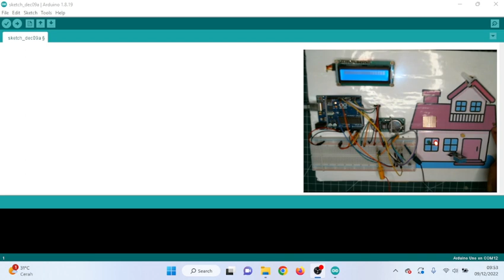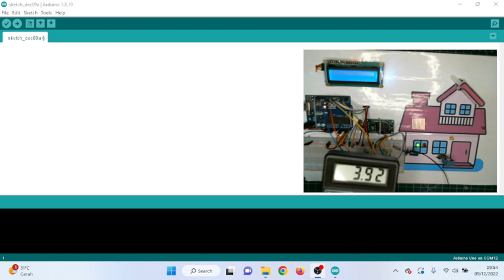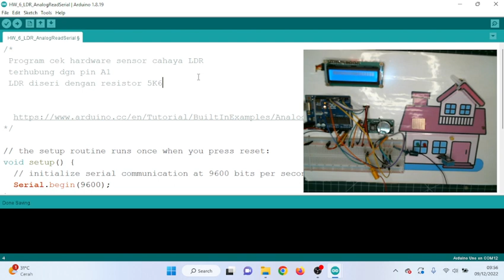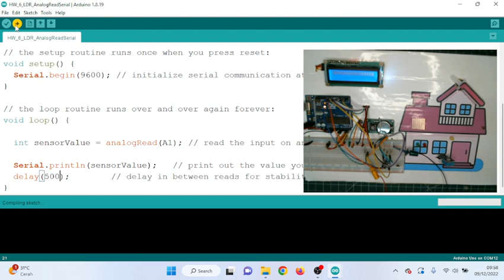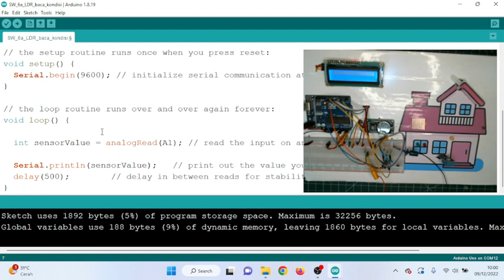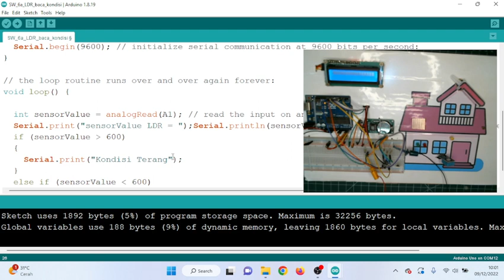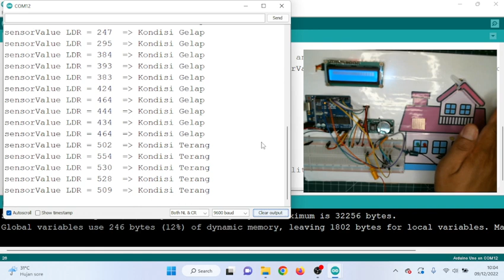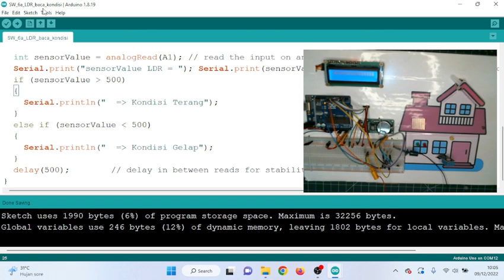9 CEK SENSOR CAHAYA LDR